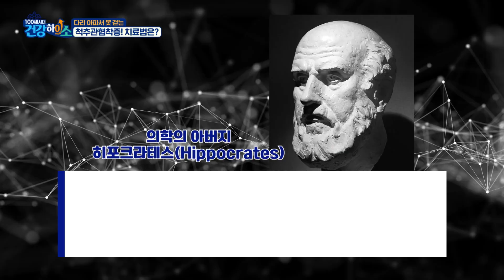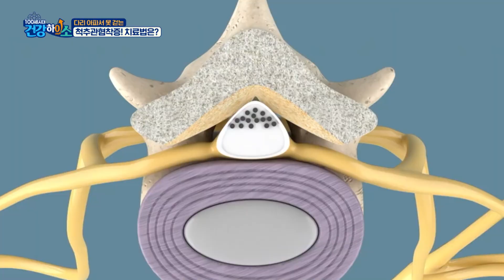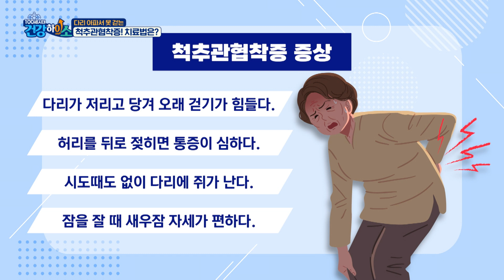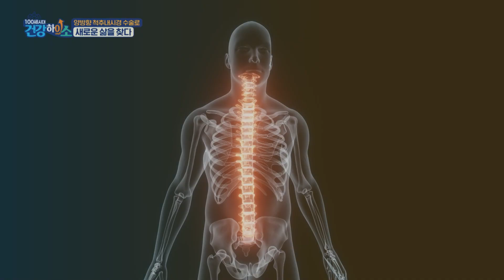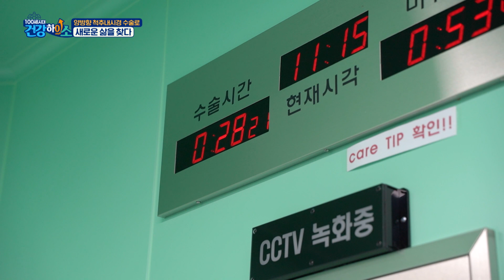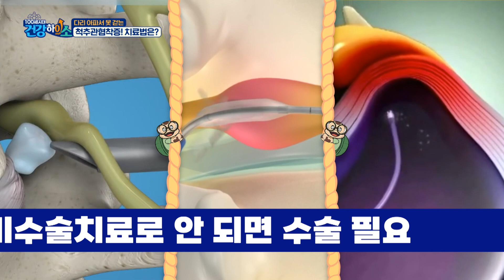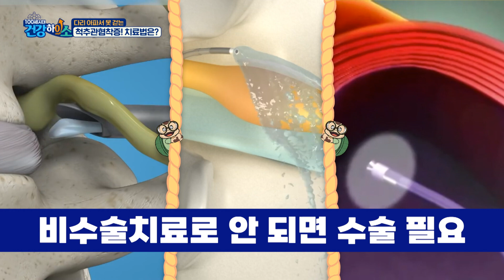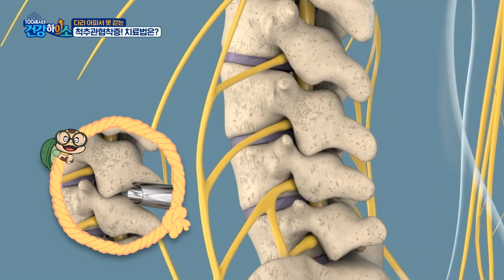[100세시대 건강하이소]다리 아파서 못 걷는 척추관협착증! 치료법은?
우리 몸의 중심인 척추!
걷고 싶어도 안 따라주는 경우가 많다!

척추질환의 양대 산맥인 허리디스크와 척추관협착증!
 그 원인이 노화가 아닌 자세일 수도 있다고?!

척추관협작증의 치료법과 허리 건강에 좋은
스트레칭까지 자세히 알아보자~

허리 건강 알아가이소~